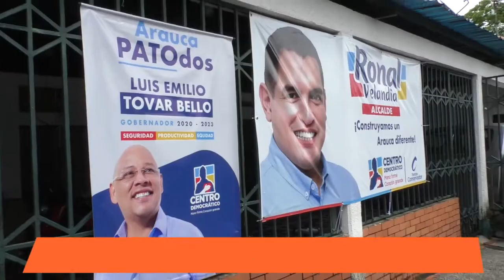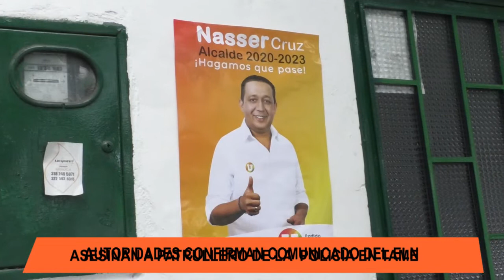PUBLICIDAD POLÍTICA DE LA AVENIDA CIUDAD DE ARAUCA TENDRÁ QUE SER RETIRADA